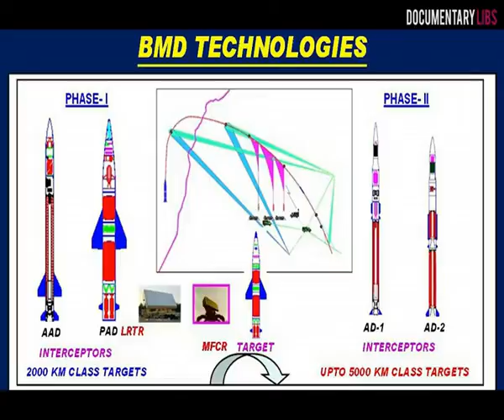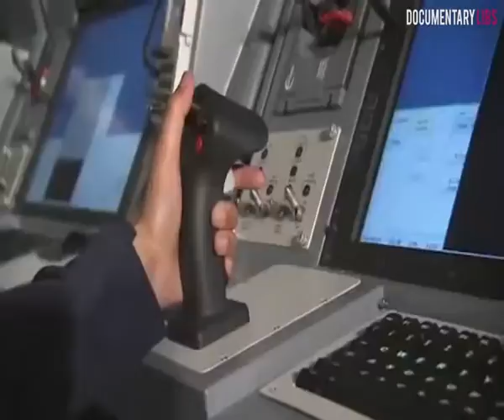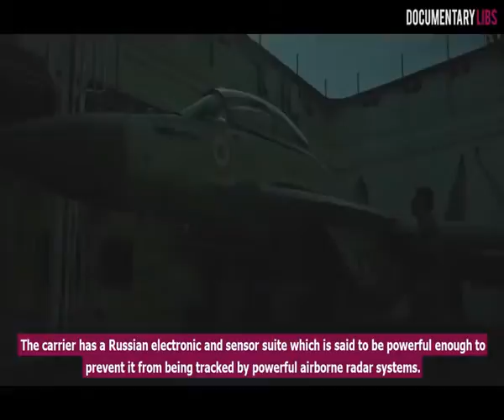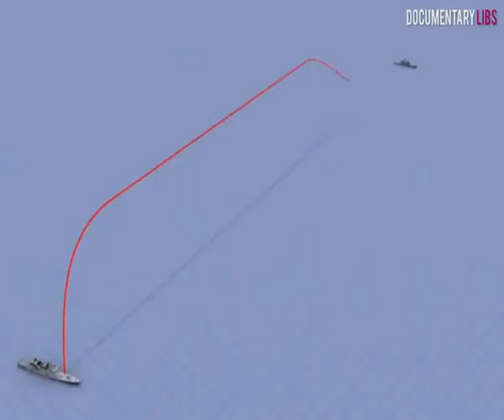TOP 10 MOST POWERFUL WEAPONS OF THE INDIAN MILITARY China Should Fear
The LARS V-12 is designed to allow A-10 pilots to communicate more effectively with individuals on the ground such as downed pilots, pararescuemen and joint terminal attack controllers.

The LARS system provides the A-10 pilots with GPS coordinates of ground personnel and enables them to communicate via voice or text, according to Staff Sgt. Andre Gonzalez, 355th Aircraft Maintenance Squadron avionics technician.

The systems upgrades are being installed by the 309th Aircraft Maintenance and Regeneration Group.

"This urgent operational need arose in August (2016)," said Timothy Gray, 309th AMARG acting director. "Air Combat Command and the A-10 Program Office asked me if AMARG could complete 16 aircraft by 16 December. I said 'Absolutely!' It was awesome to see Team AMARG take on this massive logistical challenge, build a production machine, find facilities, manpower, equipment, tools, and make material kits (to) execute the requirement."

In the last three months, the technicians have completed LARS installations on 19 aircraft from Davis-Monthan and Moody AFB, Ga., which will ultimately provide pilots and ground personnel downrange with a valuable search capability.

“A-10 pilots take the Combat Search and Rescue role very seriously,” said Lt. Col. Ryan Hayde, 354th Fighter Squadron commander and A-10 pilot. “While this is just one tool, it can assist us in bringing them back to U.S. soil safely.”

Video Description Credit: Airman 1st Class Mya Crosby

Video Credit: US Military

Video Thumbnail Credit: U.S. Air Force photo by Senior Airman Greg L. Davis Modified by ArmedForcesUpdate